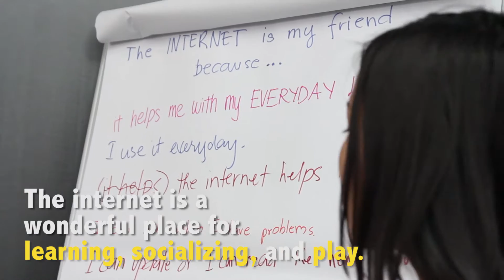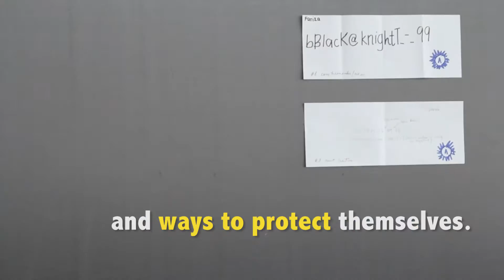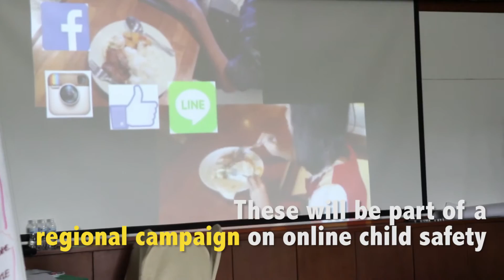Regional Consultation on the Development of Online Child Safety Materials